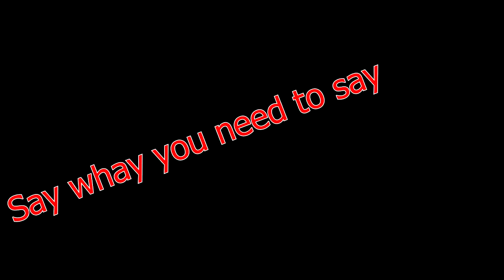Bobby Pennel | Say what you need to Say: "record audition"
This is Bobby Pennel friend of Riley Tyler, singing Say What you Need to Say for an audition. New vocalist is arrising everyone, and we do apolagize, they dont have quality cameras yet.